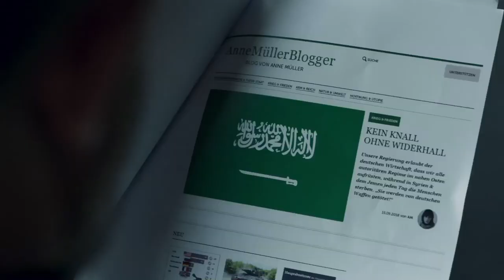DENGLER - Fremde Wasser/Brennende Kälte - Trailer | deutsch/german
Fremde Wasser
Dengler wird von Dr. Larson, die weltweit Wasserwerke berät, beauftragt, den griechischen Lobbyisten Kolidis zu finden, der seit der Explosion seines Segelboots vor Athen verschwunden ist. Dr. Larson glaubt, dass es sich um einen Mordanschlag gehandelt haben könnte. Als Dengler mit Olga in Athen eintrifft, wird klar, dass die gesamte Familie dem Anschlag zum Opfer gefallen sein muss. Von Kolidis‘ Leiche und der seines Sohnes Jannis fehlt noch jede Spur. Dengler und die Computerhackerin Olga finden Indizien, die darauf hindeuten, dass Kolidis den dunklen Machenschaften eines Energiekonzerns auf der Spur war, bei denen es um die Privatisierung der Wasserwirtschaft geht.

Brennende Kälte
Kurz vor der unerwarteten Hochzeit seines Sohnes Jakob in Stuttgart wird der ehemalige BKA-Zielfahnder und Privatdetektiv Georg Dengler von Hacker-Aktivistin Olga um Hilfe gebeten: Die Investigativ-Journalistin Anne hat ihr im Darknet Informationen über geheime Baupläne von Mikrowellenwaffen, Namenslisten von Bundeswehr-Offizieren und Fotos von gefolterten Männern geschickt. Die Journalistin wird kurz darauf von Unbekannten in einem Internet-Café in Berlin brutal hingerichtet. Zeitgleich wird ihr Informant, Bundeswehroffizier und Afghanistan-Veteran Florian Singer in seinem Auto in einen fast tödlichen Unfall verwickelt. Dengler und Olga kommen auf die Spur des von Werner Kempf geleiteten geheimen Fahrenheit-Programms von BND und Bundeswehr und stoßen in ein Wespennest rund um illegale Waffentests und internationale Waffengeschäfte.